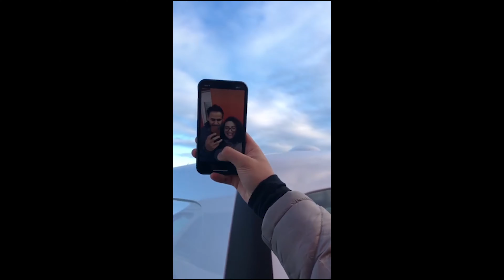ICELAND DAY ONE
We finally got our chance to celebrated our honeymoon in iceland. One of our dream place to visited. This place is breathtaking.!

Directed & Produced by Joel Viera
Voice over by Joel & Stepphany Viera
Copyright Music by  Untold Riches, Ghost Beatz
Editor by Joel & Stepphany Viera
Sound by The Vieras